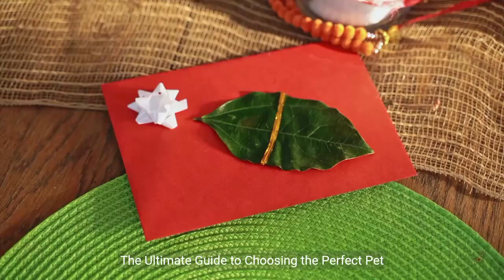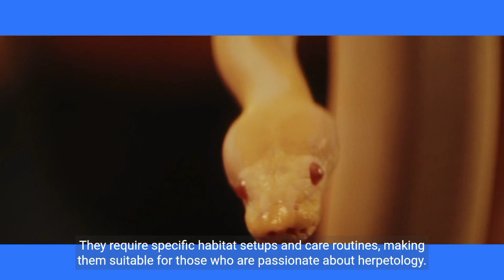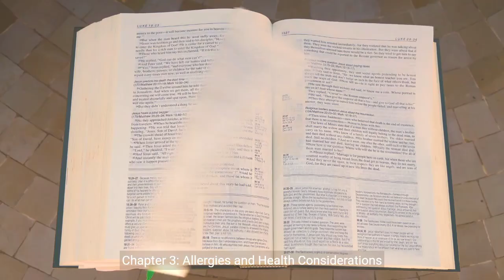The ultimate Guide for Choosing correct pet